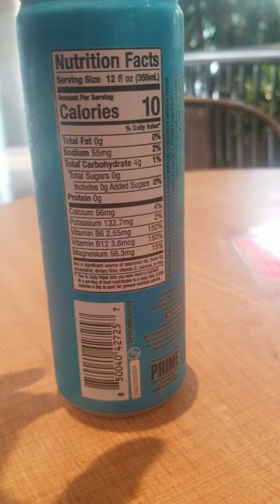PRIME ENERGY DRINK Blue Raspberry Naturally Flavored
Prime hydration drink

Blue Raspberry

200 mg caffeine

zero sugar

300 mg electrolytes

vegan